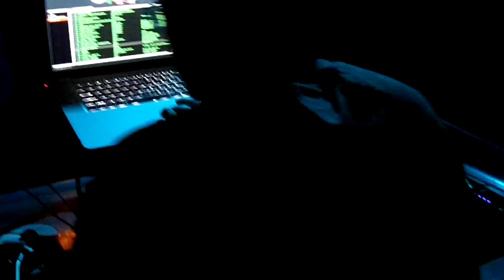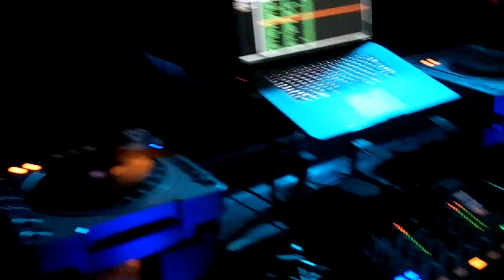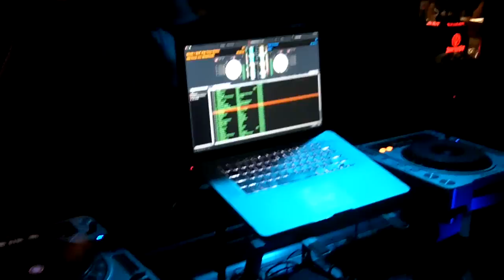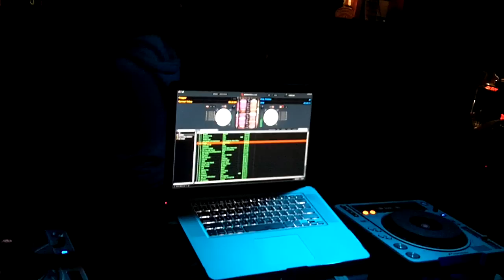TIMELESS w/ Dip Vertigo b2b Neuropunk 2 Year Anniversary Drum & Bass (Part 2).MOV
TIMELESS w/ Dip Vertigo b2b Neuropunk 2 Year Anniversary Drum & Bass  @ The Little Rock